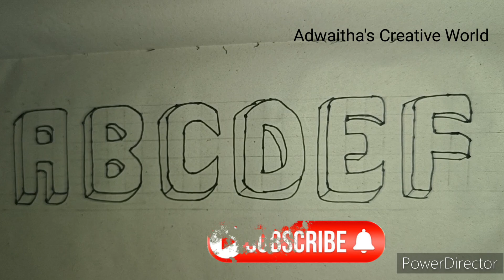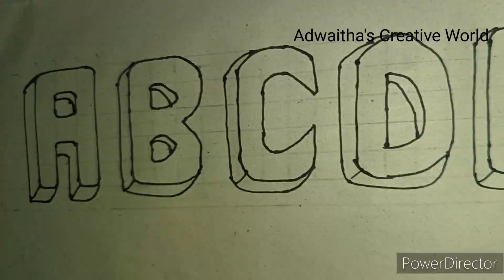A- Z 3D Letters | 3D Letters Art | Part -1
3d letters how to draw 3d letters 3d letter drawing how to make 3d letters 3d letters a-z 3d letters a to z simple 3d letters 3d letters drawing how to write 3d letters